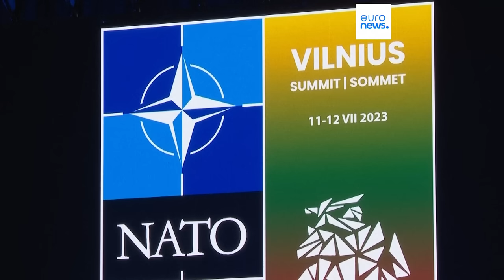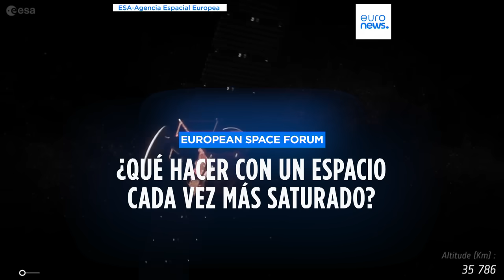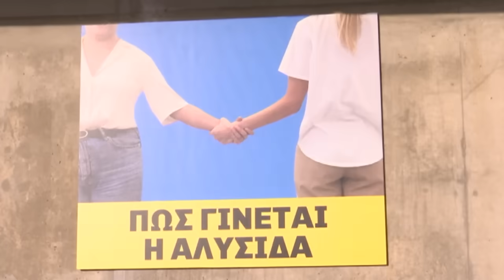EURONEWS HOY | Las noticias del jueves 27 de junio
Las principales noticias del día, en 'Euronews Hoy': Fracasa el golpe de Estado en Bolivia. Corea del Sur amenaza a Rusia para que no use armas norcoreanas.